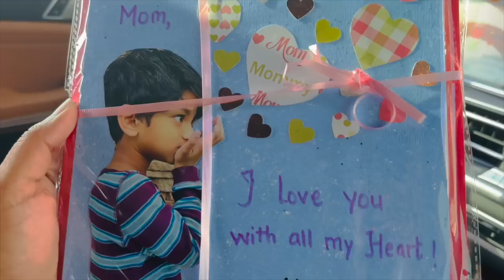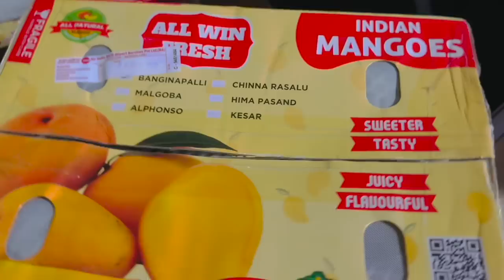ఈ గిఫ్ట్ తో నన్ను ఎదో పెద్దదాన్ని చేసేసాడు అన్పించింది || FOOD FROM FRIENDS HOME | RADI TELUGU VLOGS